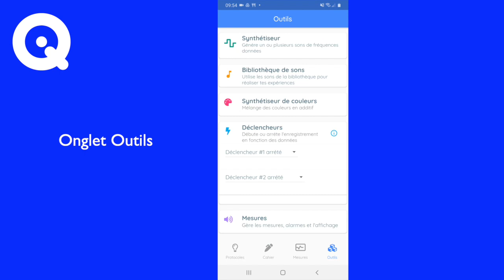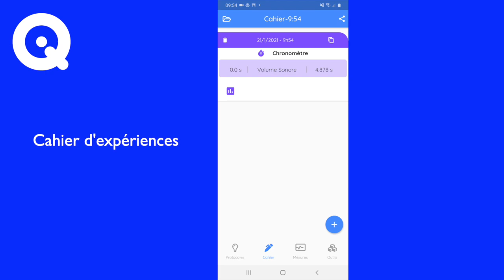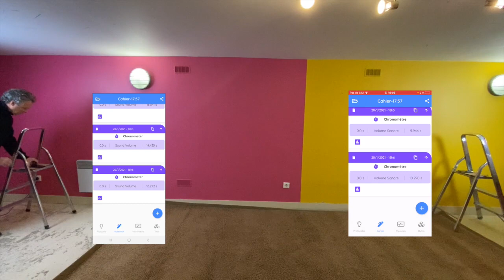Calculer la vitesse du son avec FizziQ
Utiliser un smartphone et l'application FizziQ pour calculer la vitesse du son et comprendre la notion de synchronisation des horloges.